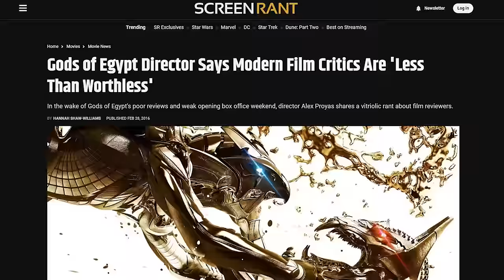Gods of Egypt Pitch Meeting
Step inside the Pitch Meeting that led to Gods of Egypt!

Before the writers of Madame Web and Morbius graced the world with those cinematic experiences, they delivered Gods of Egypt, a movie that exists and was made and exists.

Gods of Egypt definitely raises some questions. Like why is the God of Egypt Scottish? Why didn’t the other gods help Horus when they were all together, instead of being picked off individually later? What was the point of the entire second act?

To answer all these questions, check out the pitch meeting that led to Gods of Egypt!